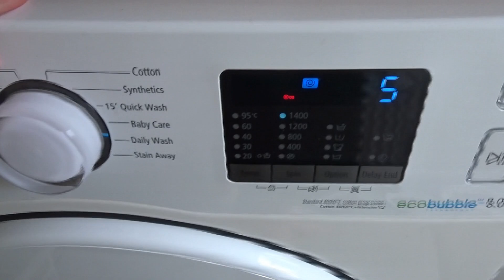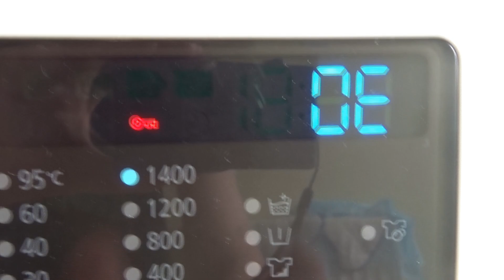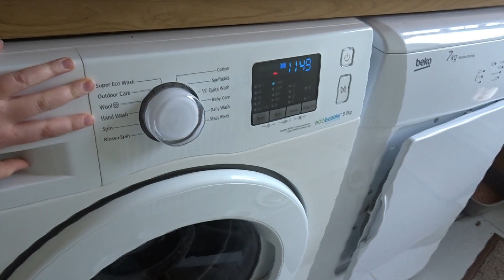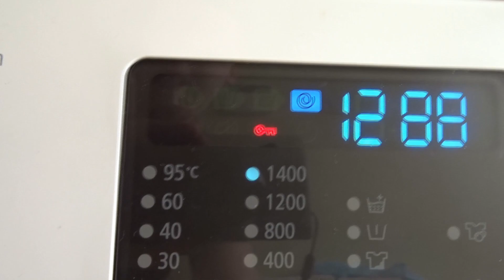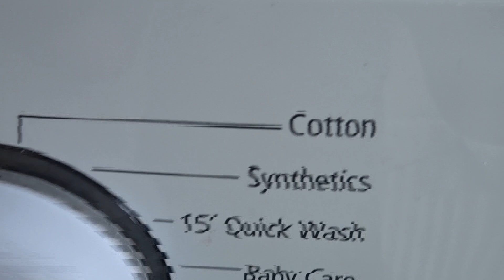ULTRA UNBALANCED FINAL SPIN (MACHINE VIOLENTLY SHAKES) Samsung WF80F5E0W4W washing machine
Yep it is getting worse. Enjoy, likes are greatly appreciated.